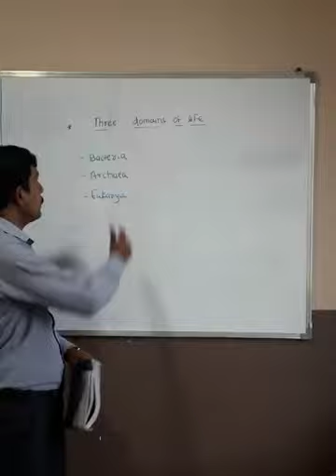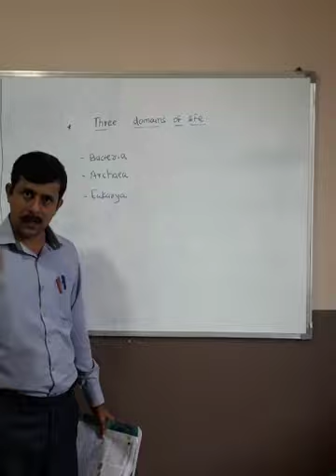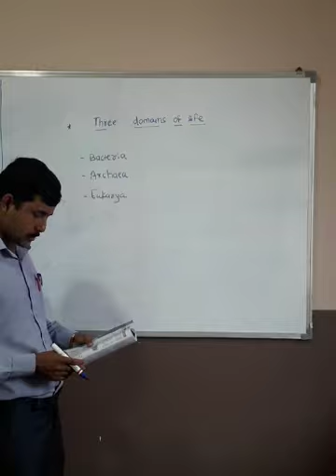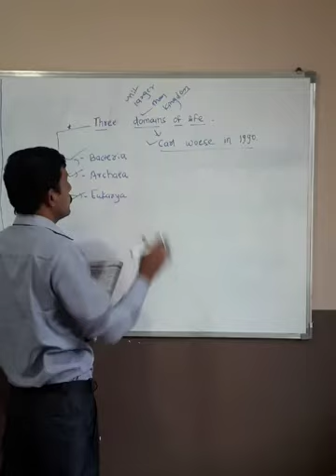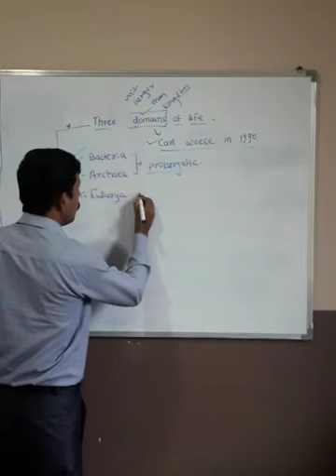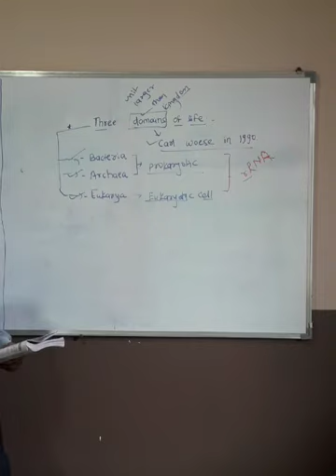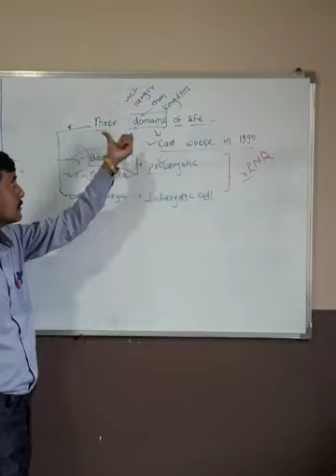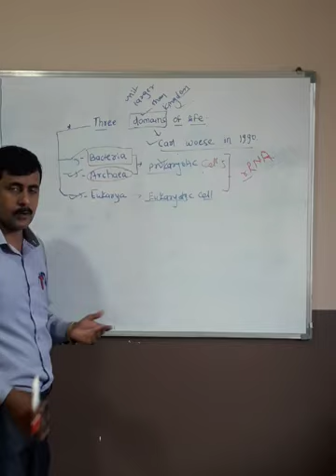Three domains of life...